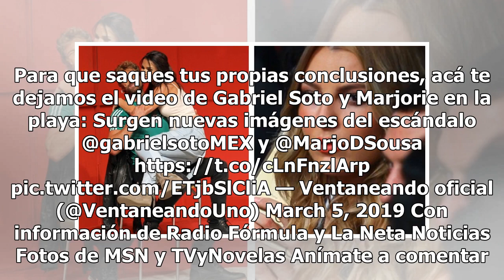Filtran comprometedor video de Gabriel Soto y Marjorie de Sousa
Luego de que Geraldine Bazán ventilara cómo Irina Baeva se habría ido metiendo en su relación con Gabriel Soto de la manera más baja, la actriz de origen ruso no se ha podido quitar de encima el repudio de la gente, además, incluso se ha llegado a asegurar que tal escándalo le habría costado la canc...